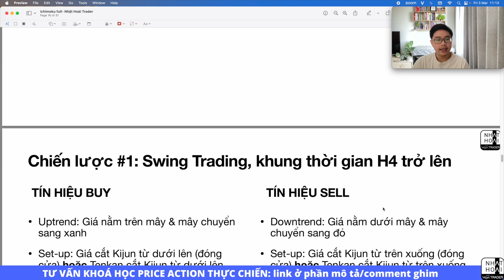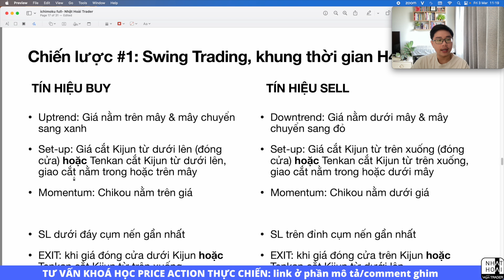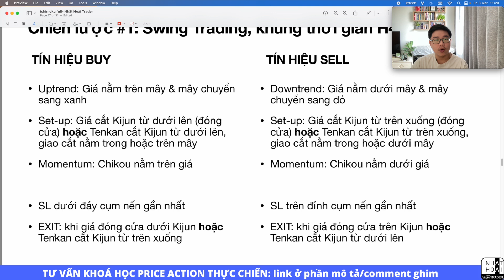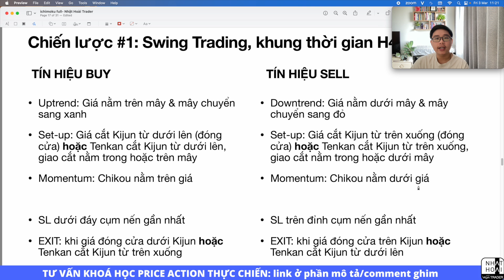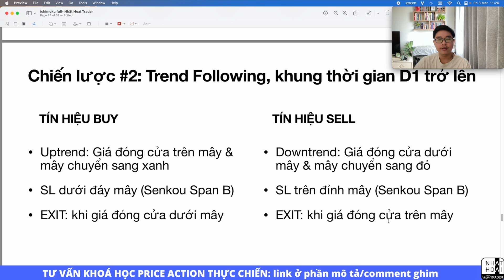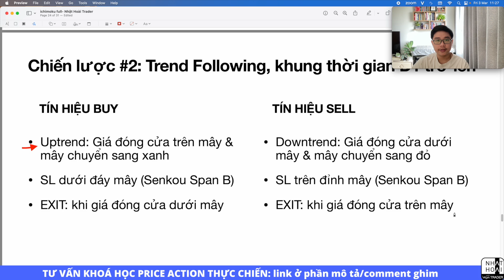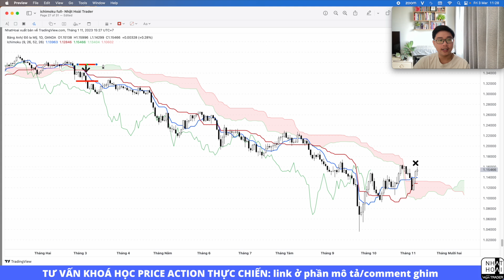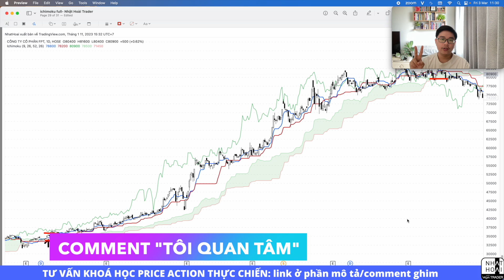Ichimoku #2 - Chiến Lược Trading Hiệu Quả - Nhật Hoài Trader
Ichimoku là 1 công cụ bí truyền nhưng rất mạnh mẽ ở chỗ nó là 1 bộ hoàn chỉnh có thể cho thấy xu hướng, các hỗ trợ kháng cự ngắn hạn-trung hạn, đến xung lượng của xu hướng và các tín hiệu giao dịch. Mặc dù không giao dịch theo Ichimoku nhưng Hoài vẫn thấy được cái hay của phương pháp này. Video này là 2 hệ thống giao dịch Ichimoku hiệu quả
Tư vấn đăng ký khoá học Price Action thực chiến của Hoài